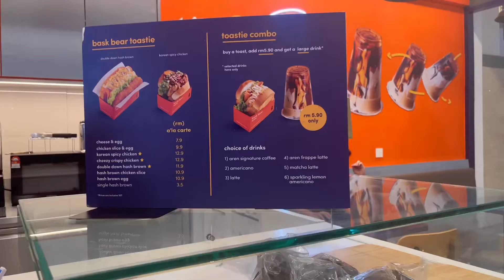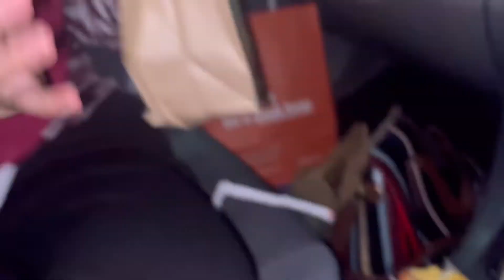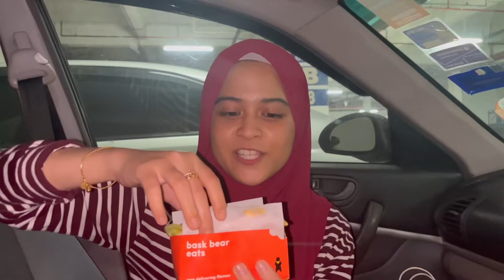Bask Bear Review paling jujur! 🐻 | Kenapa baru tahu?!